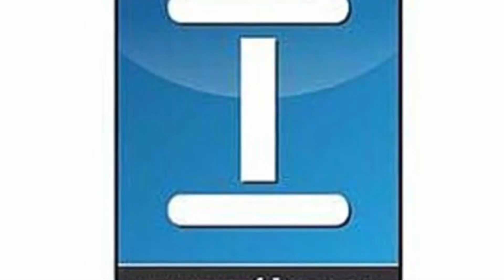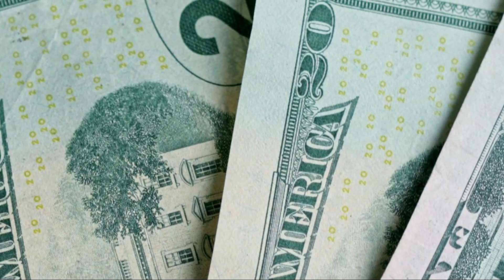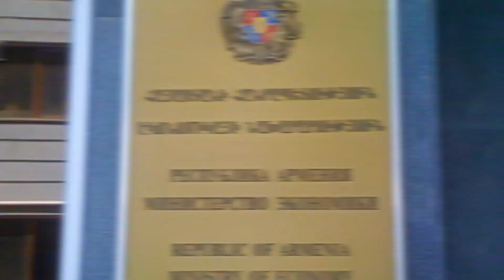Նոր պш տերազմ է հայտարարված Թուրքիայի դեմ. Իրադարձությունների նոր զարգացում է սպասվում